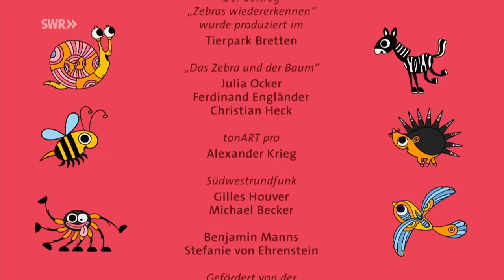Was ein Zebra alles kann... | Animanimals | Trickfilm | Ich kenne ein Tier | SWR Kindernetz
In der "Ich kenne ein Tier"-Geschichte hat das Zebra ein Problem mit seinen Streifen. Nach einem Sturz sind sie völlig verrutscht. Was es auch unternimmt, es bekommt zwar viele neue Muster, aber keine Streifen.